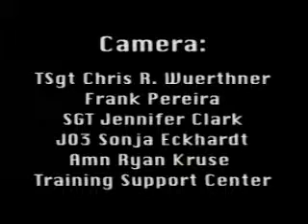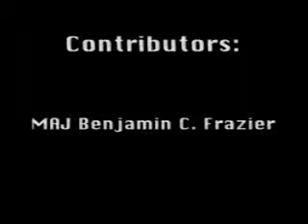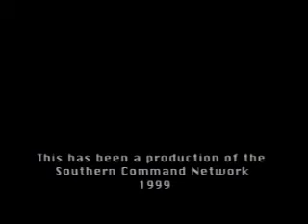pt 9 Credits "All Good Things" (Final SCN Broadcast) July 1999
An SCN production from our 1999 SCN Video Archives
SCN Radio & TV retains all rights to all SCN Productions. As the owner of the SCN Radio & TV website, our production team and our members, we are pleased to share our productions from our SCN video archives for the enjoyment of the public and community.